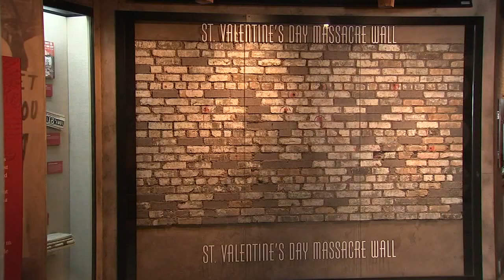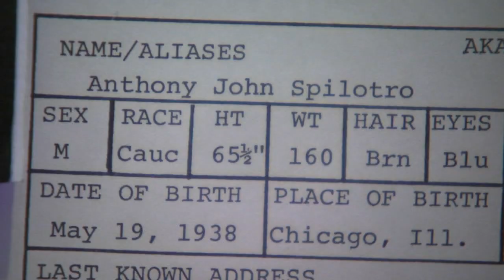Chicago mob's 'Hall of Shame' displayed at Las Vegas museum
Artifacts from the 1929 Chicago St. Valentine's Day Massacre are on display at the Las Vegas Mob Museum. FULL STORY